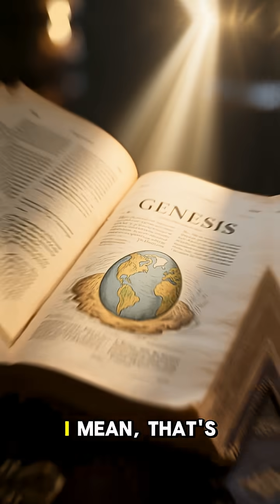Rethinking Earth's Ancient Origins | How the Earth Was Made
🌍 Rethink the story of our planet! From fiery beginnings to the formation of oceans and continents, discover the mysteries of how the Earth was made and the secrets of our ancient origins.

✨ This video explores the world of mysterious history and fascinating lifestyles of the past. From hidden secrets to untold stories, we uncover the mysteries that shaped our world. 🌍🔍